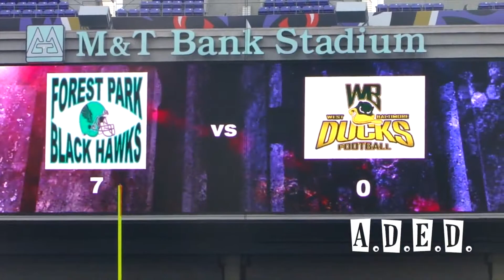TOUGHEST TEAM SHOWCASE Forest Park (5-7) VS West Bmore (5-7)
TOUGHEST TEAM SHOWCASE SPECIAL EDITION...

Squ!rell Wyde takes the TOUGHEST TEAM SHOWCASE to M & T BANK Stadium for a 5-7 matchup between the FOREST PARK BLACK HAWKS VS. WEST BMORE DUCKS.

Both teams are looking to finish the season strong. Let's go in and see who comes out on top...

(October 2013)